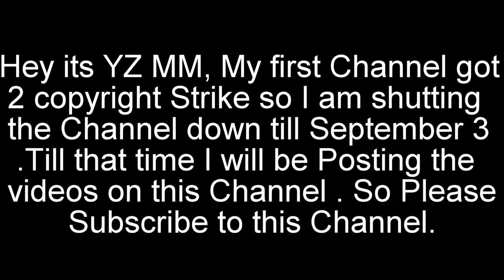Pakistani Media on Jab Harry Met Sejal Movie | Shah Rukh Khan | Anushka Sharma | Year 2017